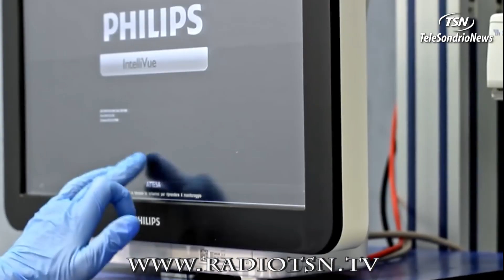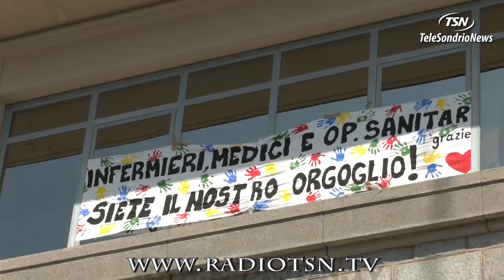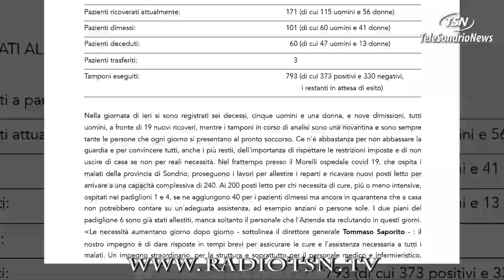Covid, esplode il caso protezioni. Che mancano